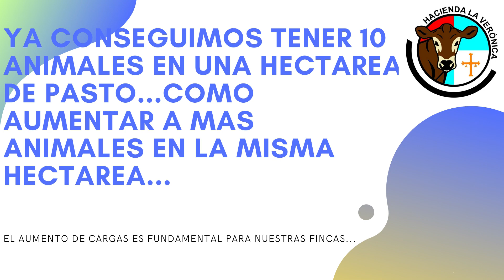YA CONSEGUIMOS TENER 10 ANIMALES EN UNA HECTÁREA..COMO AUMENTAR A MÁS ANIMALES EN LA MISMA HECTÁREA?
QUIENES YA HAN LOGRADO TENER 10 ANIMALES EN UN HECTAREA DE PASTO DE CORTE Y NECESITAN AUMENTAR LAS CARGAS EN ESTE VIDEO CONSEGUIRAN AUMENTAR DICHAS CARGAS CON ALGUNOS CONSEJOS QUE AQUI LES DEJO..